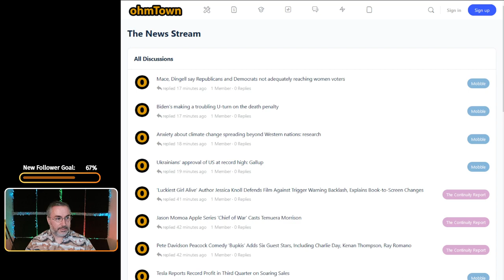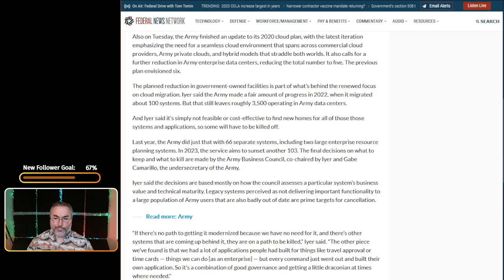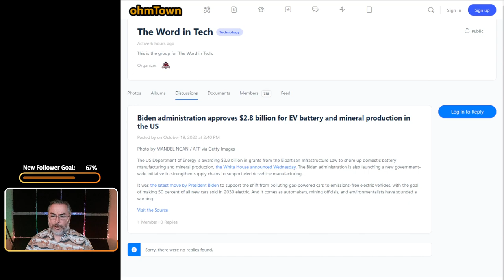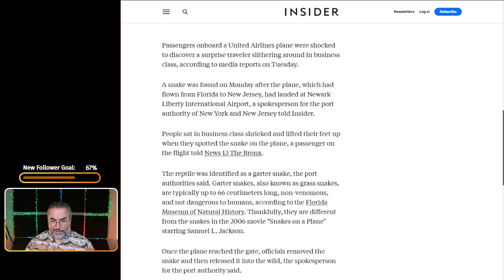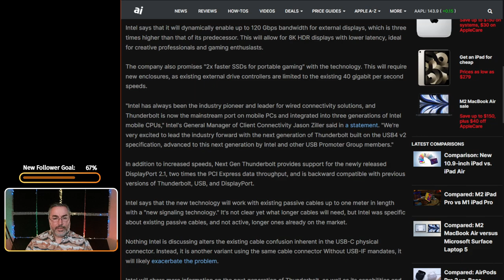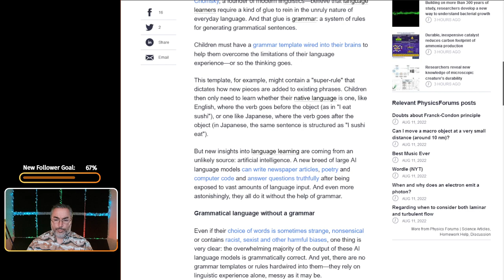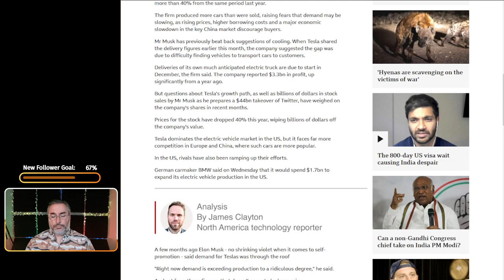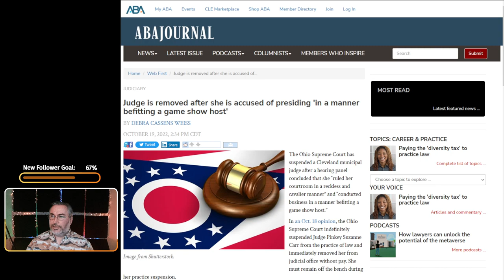These Snakes in Business Class Need to be in Economy.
Episode: ohmTown Daily News Show for October 19th, 2022. (Episode 292)